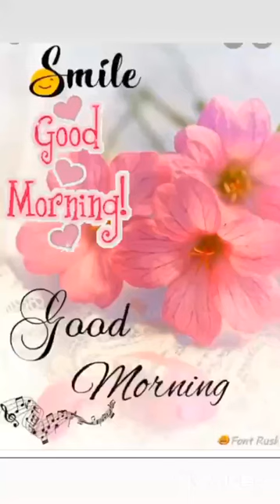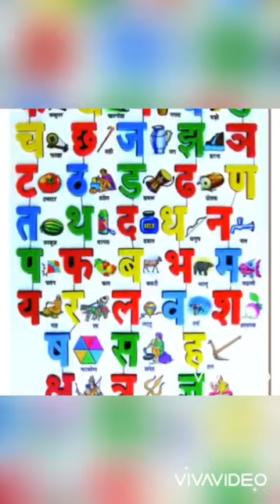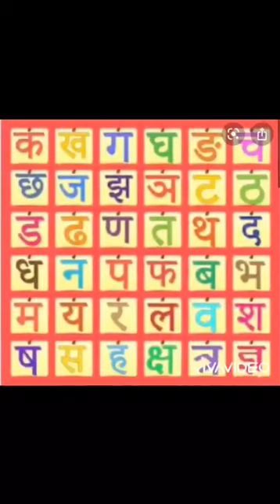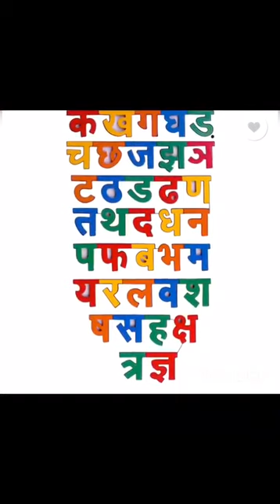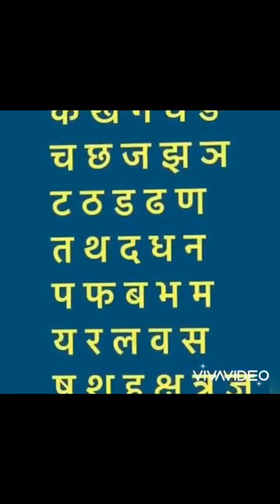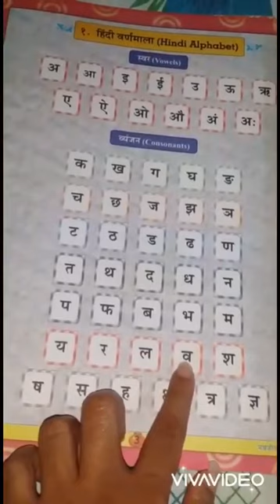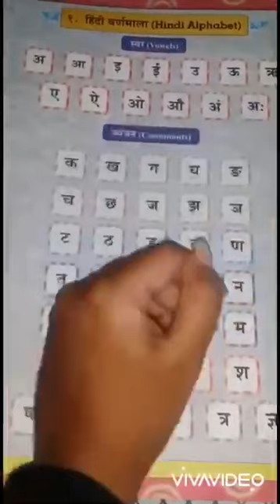31 July 4th Std Hindi 9 o'clock